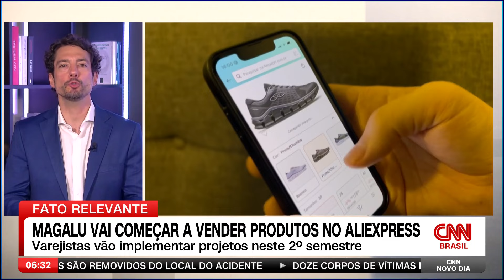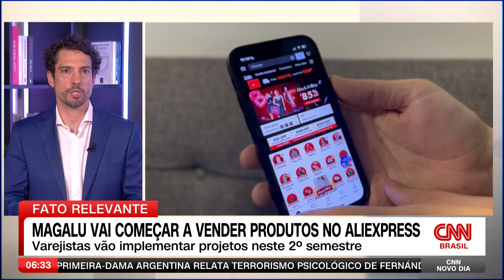Fato Relevante: Magalu vai começar a vender produtos no Aliexpress | CNN NOVO DIA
O Magazine Luiza vai começar a vender seus produtos no site do AliExpress, sendo que o mesmo deve acontecer com os produtos do site chinês que vão fazer parte do site do varejista brasileiro.